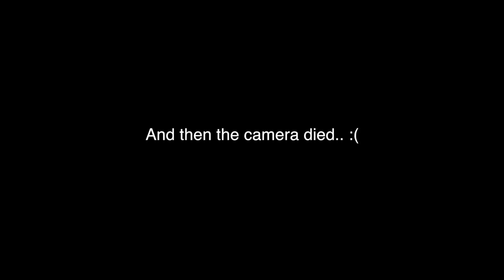Frosty Wavelengths | GRAPHIC GLAMOUR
LET'S BE FRIENDS:

graphicglamour

rawrkatelyn